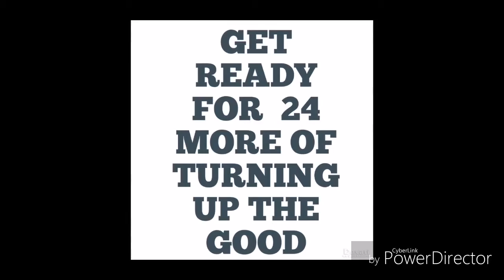My Gut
More body positive skateboarding from Grim and Sketchy Huw with music used with kind permission from B A Johnston. Featuring fellow team rider Little Jack.